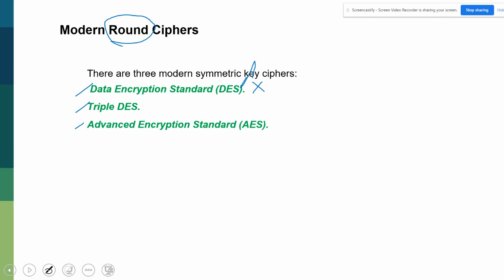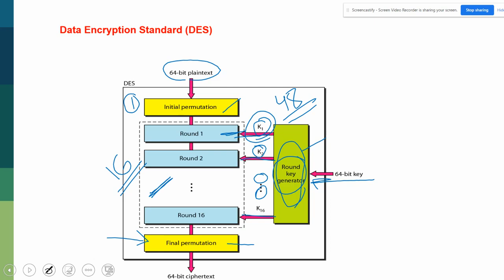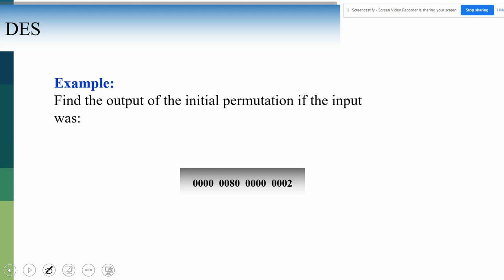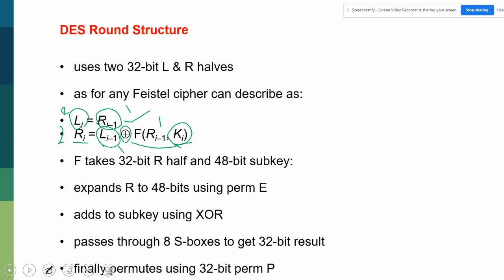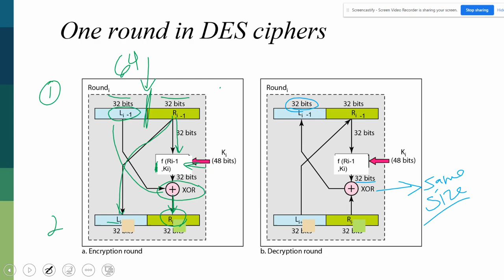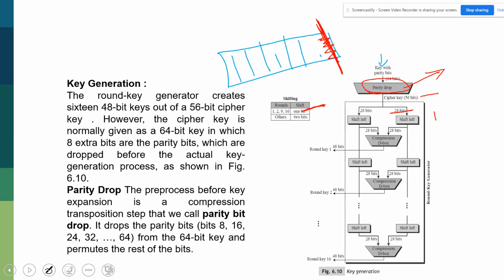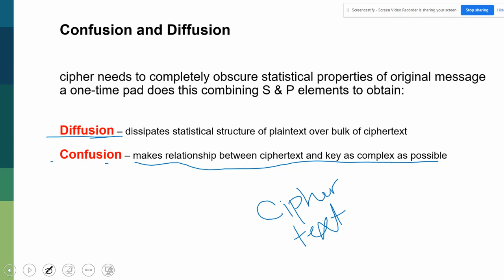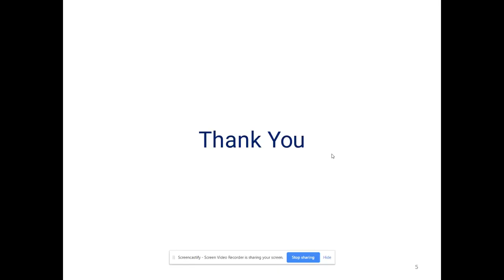023 Understanding DES Block Cipher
"الدرس الثالث والعشرون  من مادة أمن المعلومات لطالبات جامعة الأميرة نورة بالمملكة العربية السعودية - الرياض

في هالدرس راح نتعرف مع بعض على كيفية عمل الخوارزميات الحديثة التي تعتمد على نظام التشفير على جولات مثل خوارزمية DES  بشكل مفصل. بالإضافة لذلك سوف يتم توضيح كيفية استخدام التقنيات المشروحة في دروس سابقة لتنفيذ بعض العمليات الخاصة بهذا النوع من التشفير

هذا الدرس يغطي السلايدات من 20 إلى 41 من الشابتر الثالث